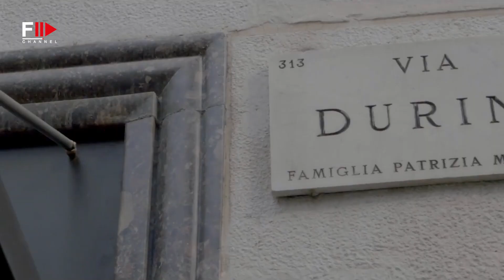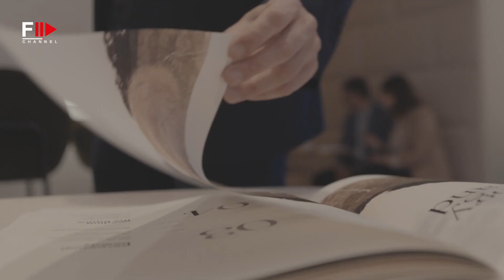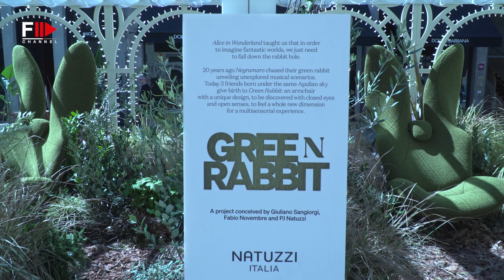MILAN DESIGN WEEK 2023 I NATUZZI - Fashion Channel Chronicle